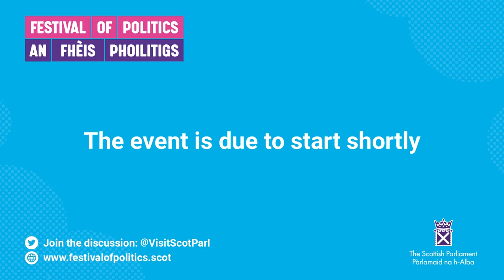Festival of Politics 2023: In Conversation with Dame Evelyn Glennie OBE - 9 August 2023